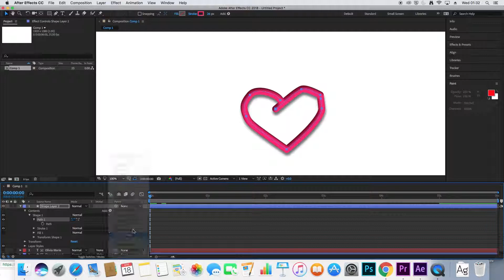Handwriting screen recording